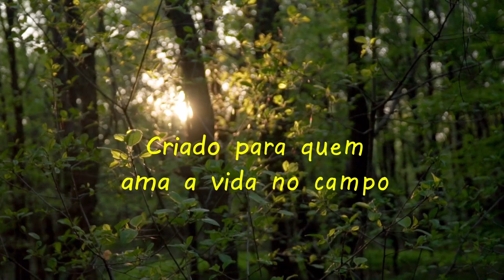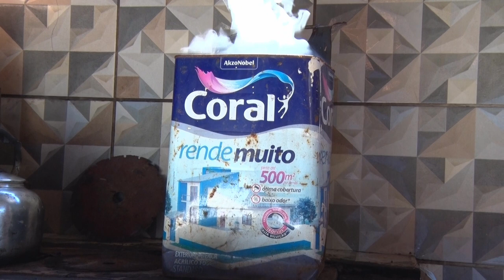Sítio da dona Nelly e Sr. João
Fomos até o sítio da dona Nelly e do SR, João para ajudá-los a matar galinhas. Como sempre tivemos um tempo bom. Confiram!